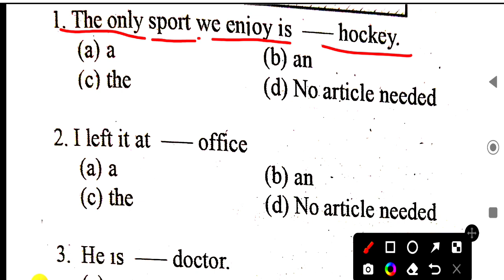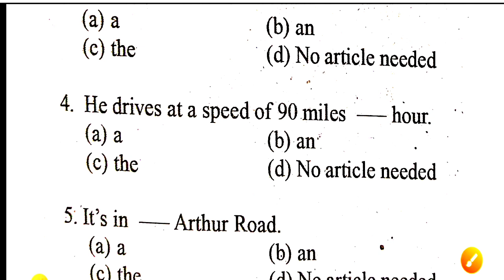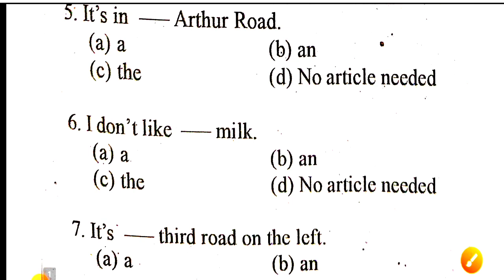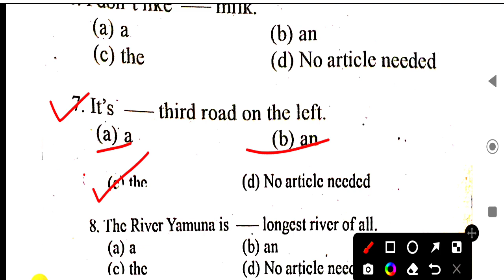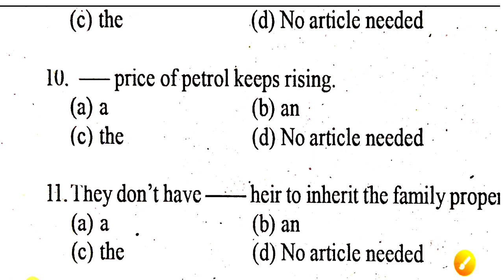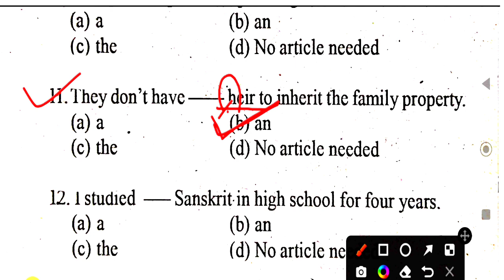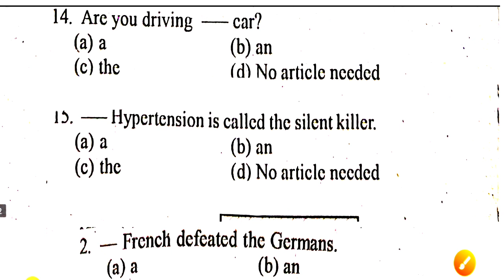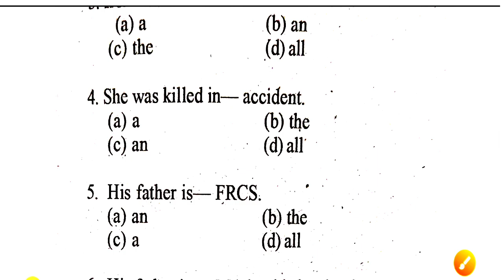Talent Search exam-2022-23 & Assam TET exam 2023-24(অসমীয়াত) Determiners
Determiners,
Determiners class-10 level